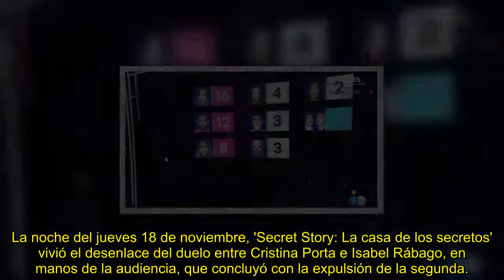'Secret Story' Adara, Miguel Frigenti y Cristina Porta, concursantes nominados en la Gala 10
Los tres concursantes obtuvieron la máxima puntuación tras unas nominaciones que sorprendieron en el caso de Julen y Sandra.